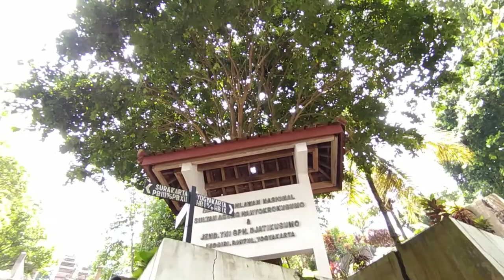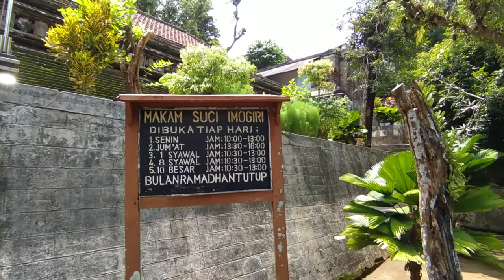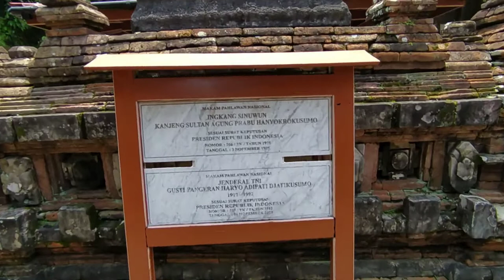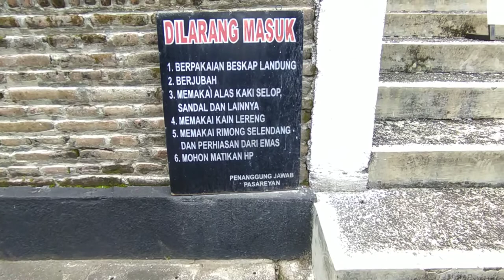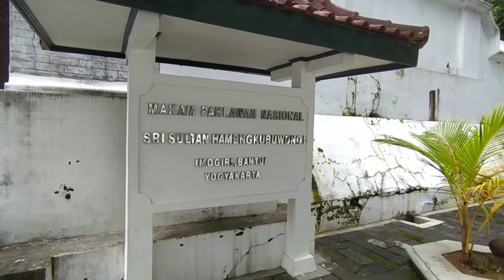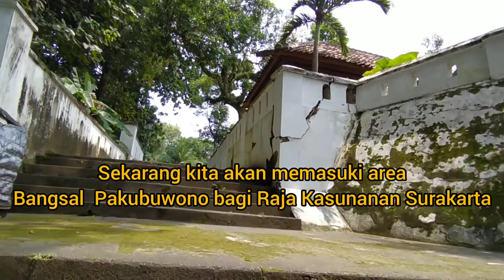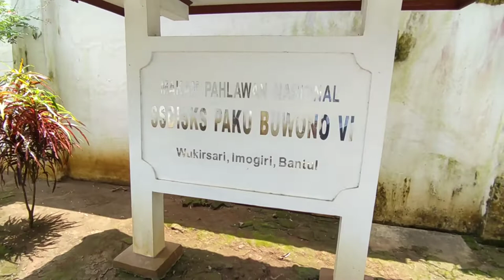MISTERI JUMLAH ANAK TANGGA MAKAM RAJA RAJA IMOGIRI BANTUL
Makam Raja Raja Imogiri dibangun pada tahun 1632 M oleh Sultan Agung Hanyakrakusuma, salah satu raja besar di Kasultanan Mataram.
Mengenai jumlah anak tangga terdapat beberapa pendapat berbeda. Konon hal tersebut merupakan pengaruh dari unsur mistis di lokasi tersebut. Apapun itu, yang terpenting adalah jika berkunjung harus selalu menghormati dan taat pada peraturan.